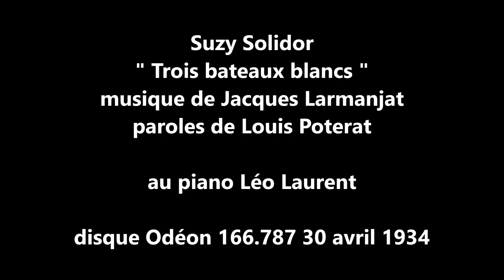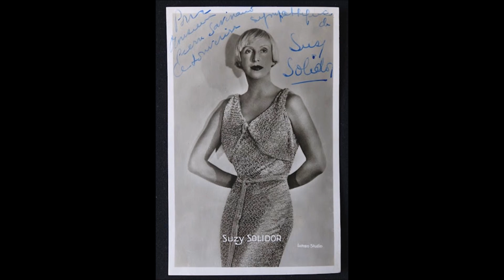Suzy Solidor " trois bateaux blancs " 1934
Mlle Suzy Solidor   " trois bateaux blancs "
musique de Jacques Larmanjat paroles de Louis Poterat
au piano Léo Laurent
disque 78 tours Odéon 166.787 du 30 avril 1934